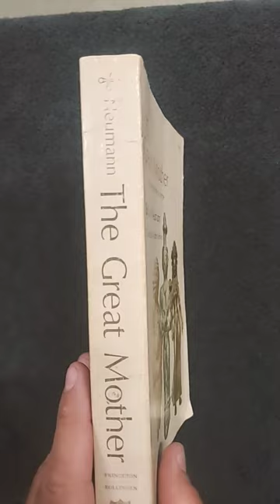Erich Neumann's "The Great Mother"